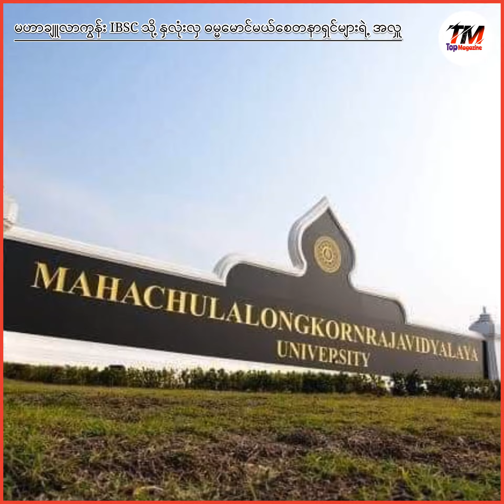ထိုင်းနိုင်ငံ မဟာချူလာလောင်ကွန်း IBSC တွင် ပညာသင်ကြားနေသော သံဃာတော်များသို့ သွားရောက်လှူဒါန်းမှု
ထိုင်းနိုင်ငံ မဟာချူလာလောင်ကွန်း IBSC တွင် ပညာသင်ကြားနေသော မြန်မာနိုင်ငံမှသံဃာတော်များသို့ ထိုင်းနိုင်ငံ နှလုံးလှ  ဓမ္မမောင်မယ်စေတနာရှင်များအသင်းမှသွားရောက်လှူဒါန်းမှု